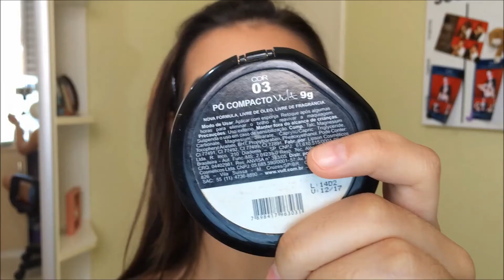TUDO SOBRE CONTORNO E ILUMINAÇÃO! Por Julia Klarosk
Oiiiii meus babyssss!! O vídeo de hoje é mais voltado para a preparação de pele... Ensino vocês tudo sobre contorno e iluminação! Beijossssss meus amores!